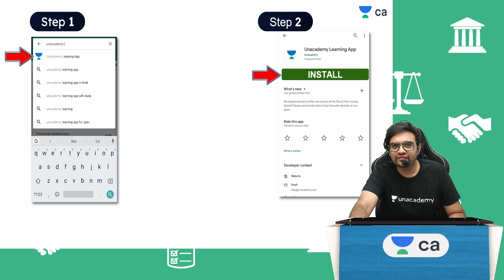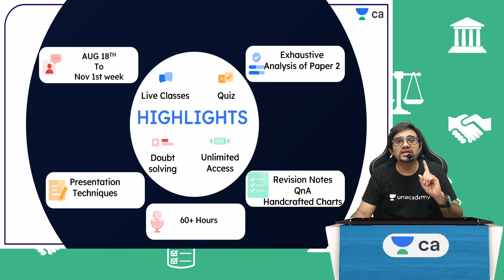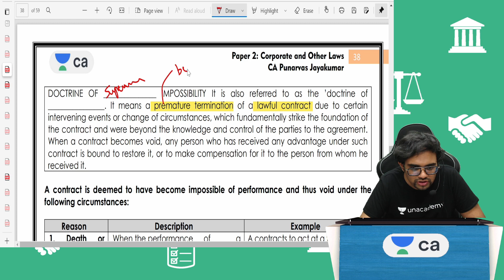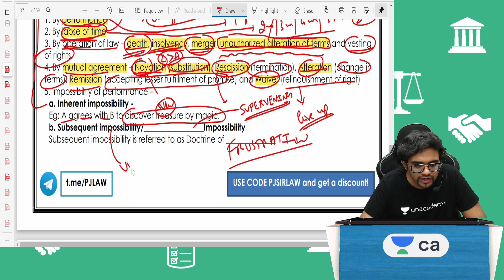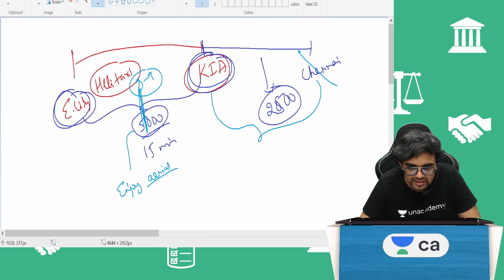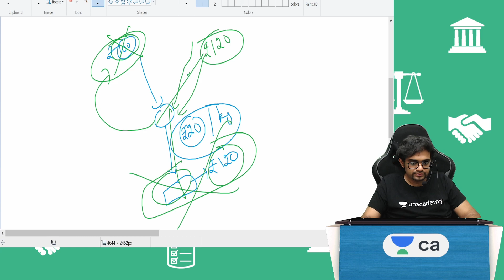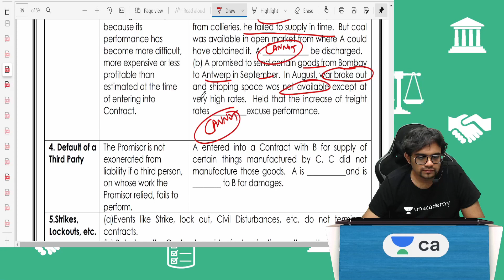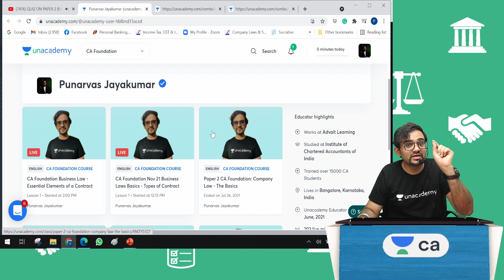Concept Capsule Series | Supervening Impossibility | CA Foundation Law | Punarvas Jayakumar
Welcome to CA Foundation English Channel, your one-stop solution for all CA Foundation Exams, India’s Top Educators will be teaching you daily on this channel. We will cover the entire syllabus, strategy, updates, and notifications which will help you to crack the CA Foundation exams

Punarvas Jayakumar and other Top Educators take classes on Unacademy App.

Unacademy Plus Subscription Benefits:
1. Learn from your favorite Educator
2. Dedicated DOUBT sessions
3. One Subscription, Unlimited Access
4. Real-time interaction with Educators
5. You can ask doubts in a live class
6. Limited students
7. Download the videos & watch them offline

Get the CA Foundation Iconic Advantage:
1. All Plus Subscription Features
2. Personal Coach
3. Study Planner & Bi-weekly Reviews
4. Dedicated Doubt Clearing Space
5. Personalized Test Analysis
6. Study Booster Sessions
7. Preparatory Study Material